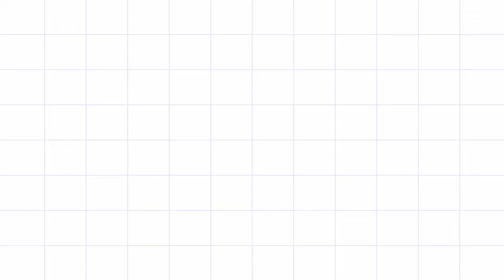List of Presidents of Pakistan [1947-2020]